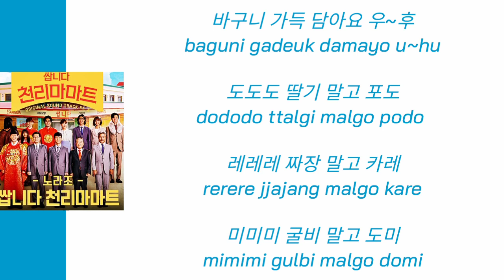Pegasus Market Ost Part 3 쌉니다 천리마마트 ost par 3 Norazo (노라조) - 쌉니다천리마마트 Lyrics 가사